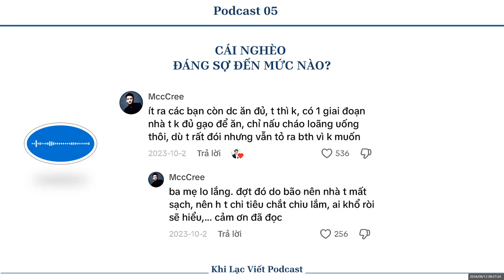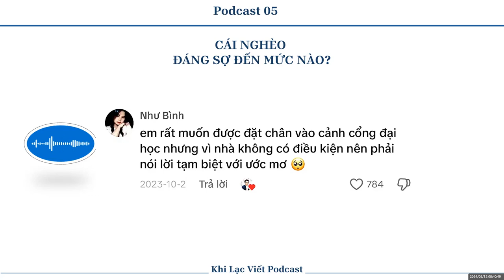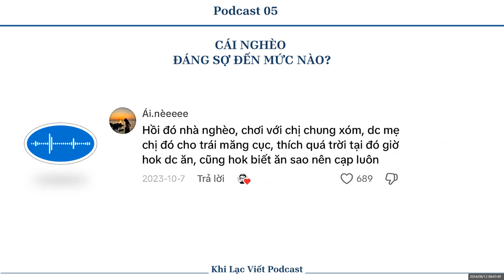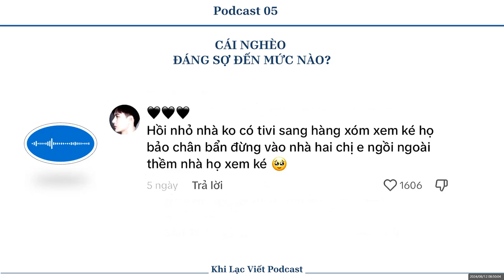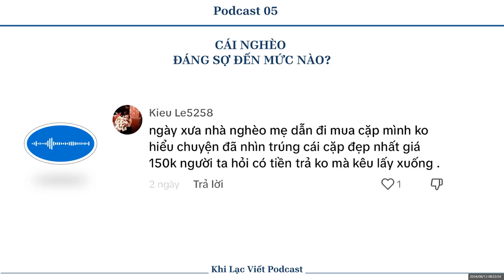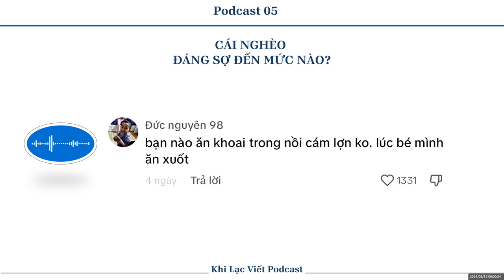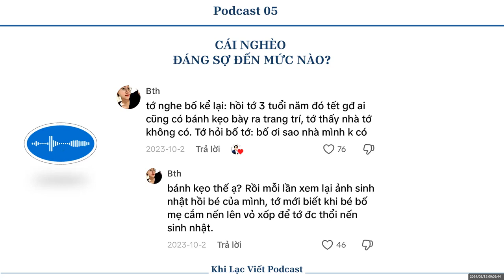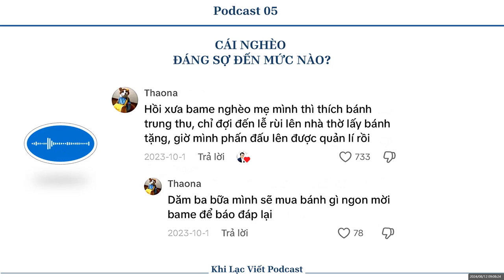CÁI NGHÈO CÓ THỂ ĐÁNG SỢ ĐẾN MỨC NÀO?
CÁI NGHÈO CÓ THỂ ĐÁNG SỢ ĐẾN MỨC NÀO? - Podcast 05

Xin chào mọi người mình là Khi Lạc Viết

Đây là video ghi chia sẻ về chủ đề cái nghèo có thể đáng sợ đến mức nào?

Hy vọng số podcast này có thể giúp ích được gì đó cho mọi người.

Cảm ơn bạn đã tin chọn và lắng nghe.

Mình là Lạc, Lạc trong vui vẻ.

Link topic: Đang cập nhật

Khi Lạc Viết là bút danh của mình nha 🥰

© Bản quyền nội dung video thuộc về Khi Lạc Viết

☞ Dui dẻ không ra dẻ cũng không tự ý reup video nhoo - Podcast 05

☞ Dui dẻ không ra dẻ cũng không tự ý reup video nhoo